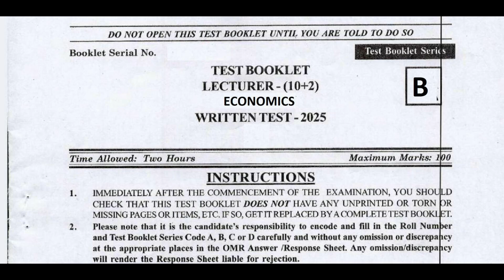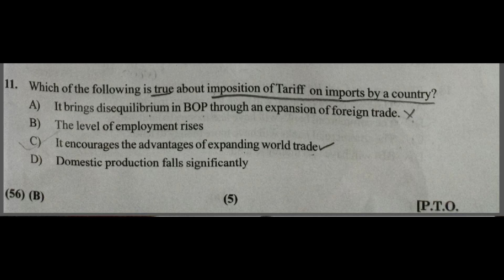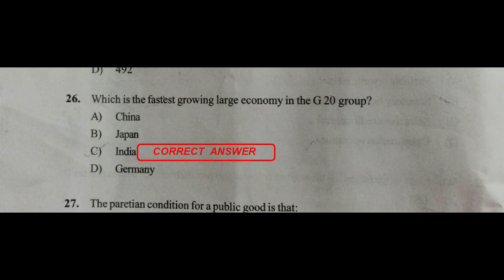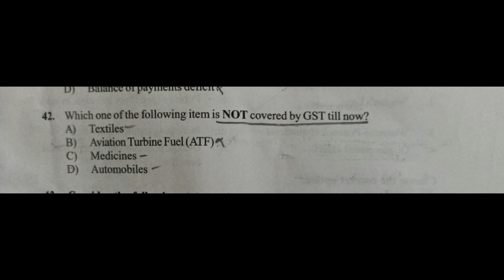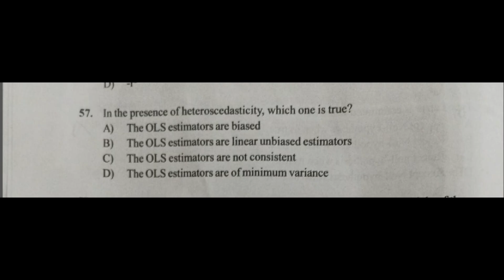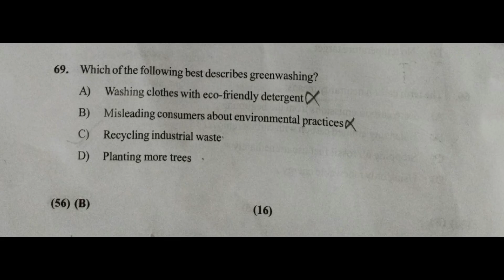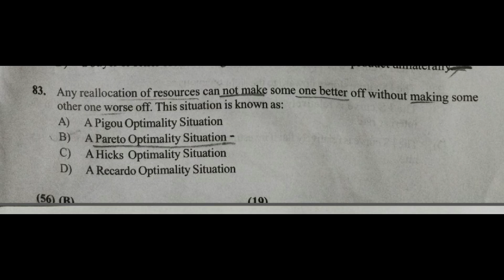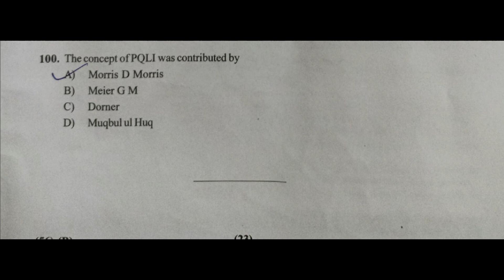JKPSC Economics 10 + 2 Lecturer 2025 | Complete Solved Paper | Kashmir Civil Services Academy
BY KASHMIR CIVIL SERVICES ACADEMY
JKPSC 10+2 Lecturer Economics 2025 | Solved Paper | Kashmir Civil Services Academy

Welcome to Kashmir Civil Services Academy (KCSA) — your trusted guide for JKPSC preparation!
In this video, we present the fully solved paper of JKPSC 10+2 Lecturer (Economics) 2025, with detailed explanations, important concepts, and smart strategies to help you succeed in the upcoming exams.
JKPSC 10+2 Lecturer Aspirants | JKAS | JKPSC Assistant Professor (Economics) | NET/JRF (Economics) | General Studies
JKPSC Economics Solved Paper 2025

JKPSC Lecturer Economics Paper Solution

JKPSC 10+2 Lecturer Preparation 2025

JKPSC Economics Previous Year Questions

Kashmir Civil Services Academy Economics

KCSA JKPSC Solved Papers

JKPSC 2025 Exam Strategy

JKPSC Lecturer Economics Answer Key

✅ Latest JKPSC updates
✅ Subject-wise lectures
✅ Previous year solved papers
✅ Expert guidance by KCSA faculty